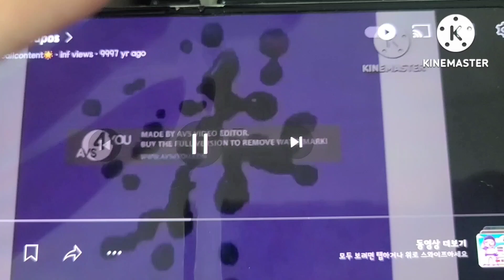1555 + 282 = 1837 klasky csupos